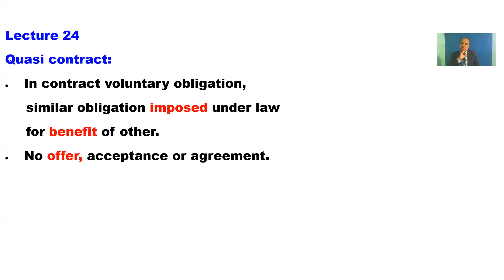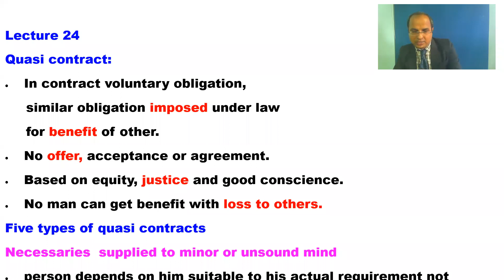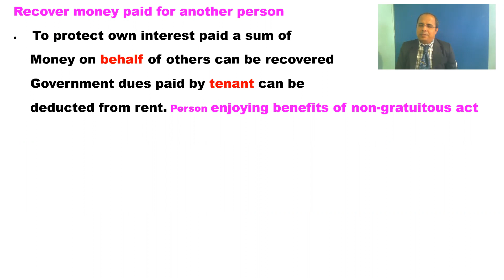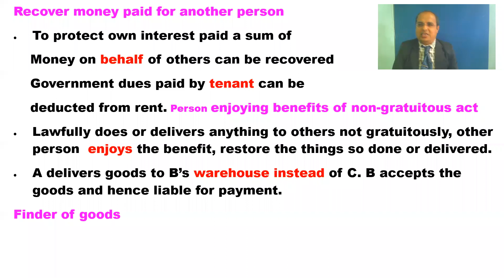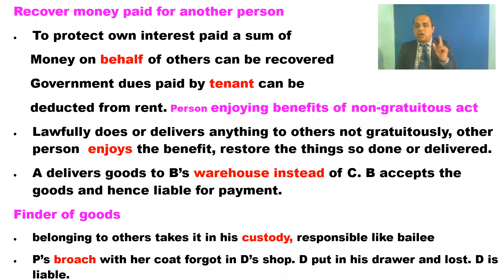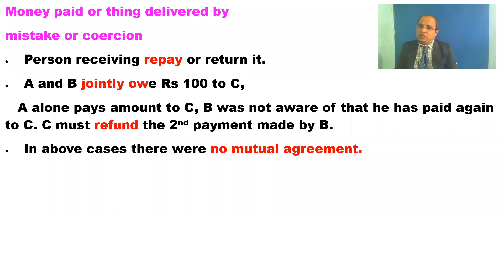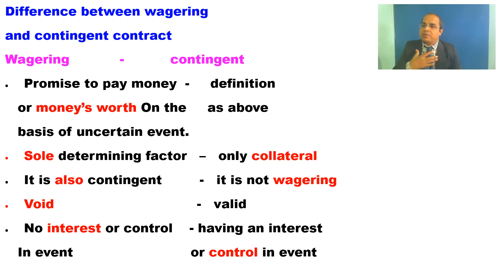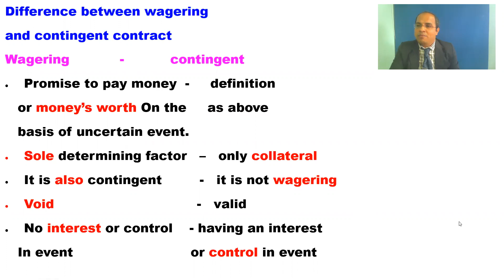what is quasi contract lecture 24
Quasi contract:
• In contract voluntary obligation, similar obligation imposed under law for benefit of other.
• No offer, acceptance or agreement.
• Based on equity, justice and good conscience.
• No man can get benefit with loss to others.
Five types of quasi contracts
Necessaries  supplied to minor or unsound mind
• person depends on him suitable to his actual requirement not luxury. Like minor child or wife.
• Reimbursement of advances for necessaries can be claimed.
Recover money paid for another person
• To protect own interest paid a sum of money on behalf of others can be recovered
• Government dues paid by tenant can be deducted from rent.
Person enjoying benefits of non-gratuitous act
• Lawfully does or delivers anything to others not gratuitously, other person  enjoys the benefit, restore the things so done or delivered.
• A delivers goods to B’s warehouse instead of C. B accepts the goods and hence liable for payment.
Finder of goods
• belonging to others takes it in his custody, responsible like bailee
• P’s broach with her coat forgot in D’s shop. D put in his drawer and lost. D is liable.
Money paid or thing delivered by mistake or coercion
• Person receiving repay or return it.
• A and B jointly owe Rs 100 to C, A alone pays amount to C, B was not aware of that he has paid again to C. C must refund the 2nd payment made by B.
• In above cases there were no mutual agreement.
Difference between wagering and contingent contract
Wagering            -           contingent
• Promise to pay money -    definition as above
       or money’s worth On the
       basis of uncertain event.
• Sole determining factor   –   only collateral
• It is also contingent           -     it is not wagering
• Void                                                    valid
• No interest or control    - having an interest
        In event                                 or control in event